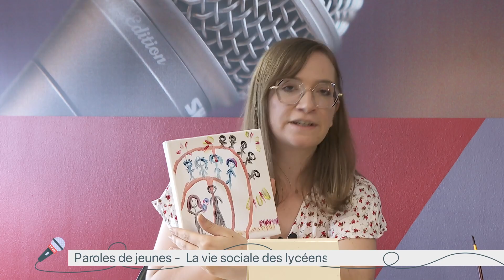Paroles de jeunes – La vie sociale des lycéens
Réalisation : Marie-Morgane PIRES - Thibaut DEMMERLE